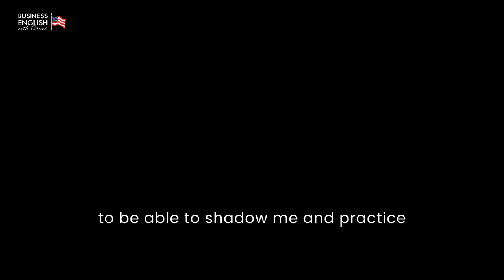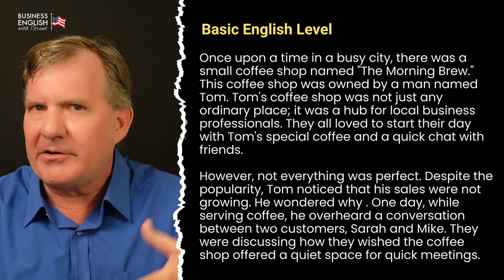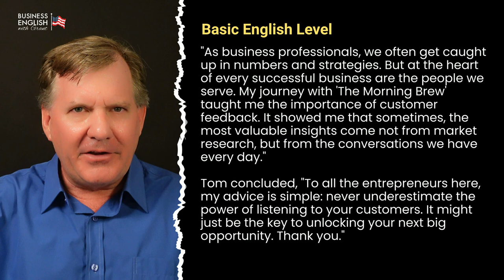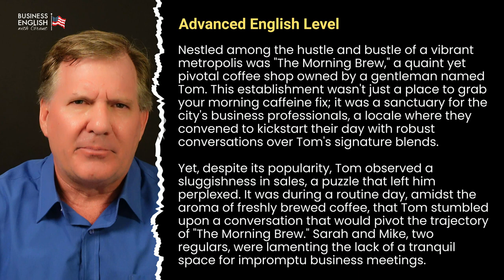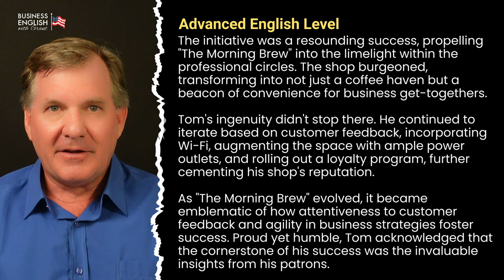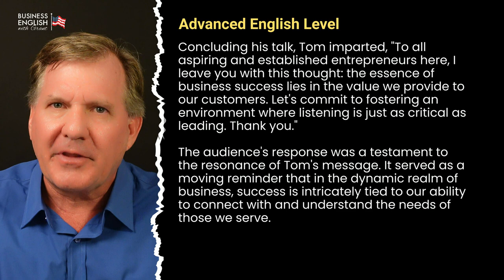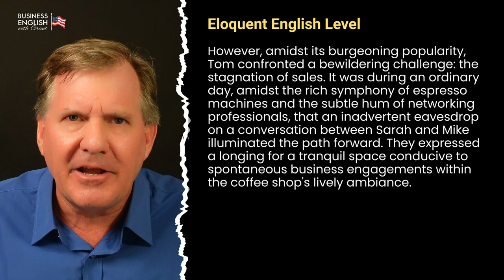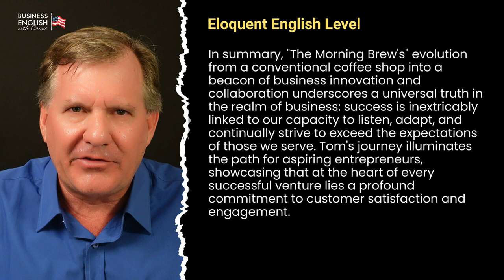Only the 3 Stories | Learn English Through Story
Are you struggling to feel confident in English Conversations?

How do you feel about meetings? Do you want to learn how to have an effective business English conversation with clients and colleagues? You're in the right place!
In today’s Podcast, I’m going to walk through a complete client meeting scenario. I’ll cover how to make a great first impression, understand your client's needs, present effective solutions, negotiate terms, and build long-term relationships.

🎙️ The Confident Future Podcast 🎙️
Welcome to the Confident Future Podcast – your special place for building confidence in all parts of your life. This is your home for mastering confident communication in the business world. In each episode, I will share interesting stories, useful vocabulary, real-world business conversations and much more. Everything is to help you build your confident business English skills. Whether you're tuning in for a Deep Learning of Vocabulary or listening to a conversation breakdown, you're sure to find actionable insights that will elevate your communication and increase your confidence.

🌟 Business English Conversation 1 🌟
This video covers everything from making a great first impression to building long-term client relationships. Perfect for non-native English speakers looking to improve your communication skills.

🎯 In this video, you'll learn:
Practical strategies for making a strong first impression, understanding client needs, and presenting effective solutions in business meetings. You will also gain insights into negotiating terms and building long-term relationships. This video is designed to boost confidence in professional English communication.